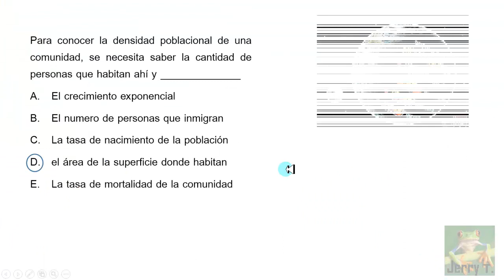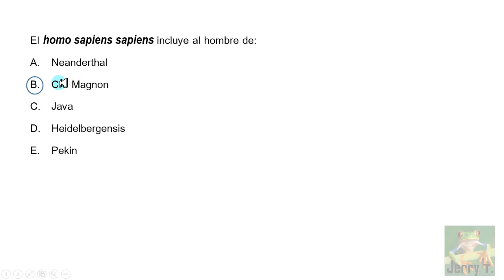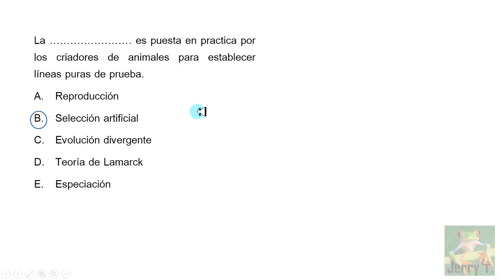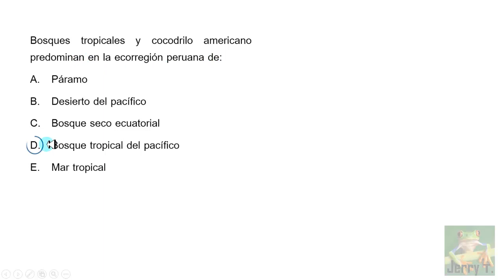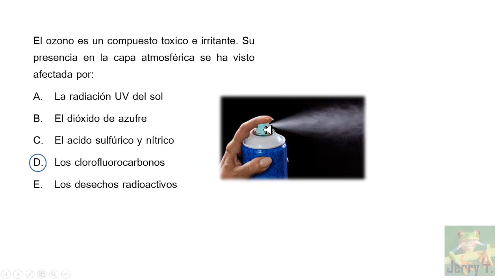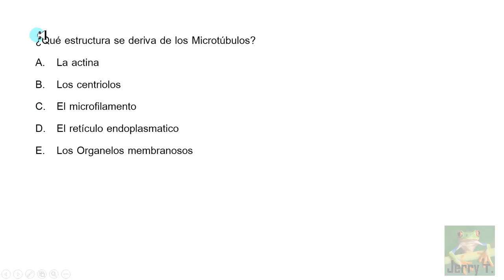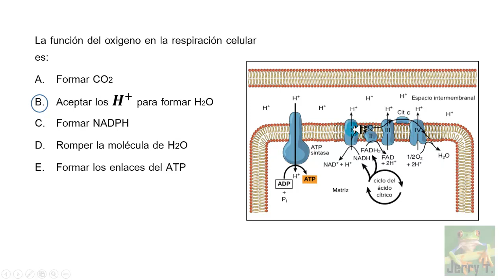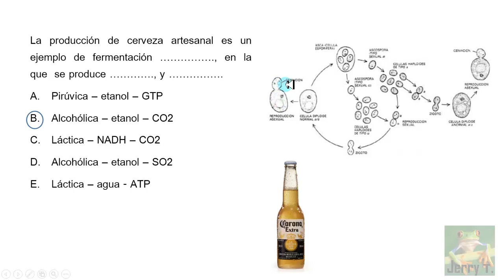Repasito UNALM 2019-II (examen agraria la molina)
preguntas típicas propuestas en los exámenes de admisión a la universidad nacional agraria la molina. UNALM